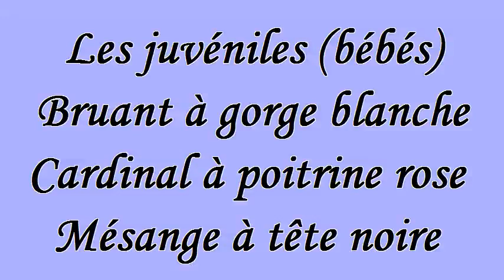Bébés oiseaux, Bruant, Cardinal, Mésange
Un petit 2 minutes sur la musique libre de droits d'auteur avec 3 espèces d'oiseaux juvéniles. Un Bruant à gorge blanche, un Cardinal à poitrine rose et une Mésange à tête noire vous charmeront par leur comportement. On voit bien que la maman Mésange à tête noire est bien «maganée» car elle a perdu des plumes. Elle montre au petit où se trouve le mélange tant apprécié de pain d'oiseaux.